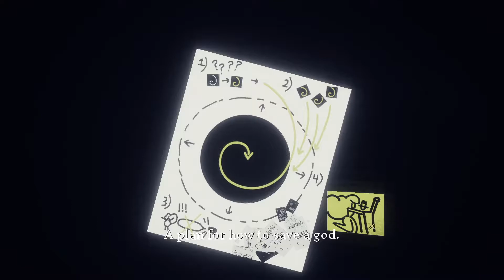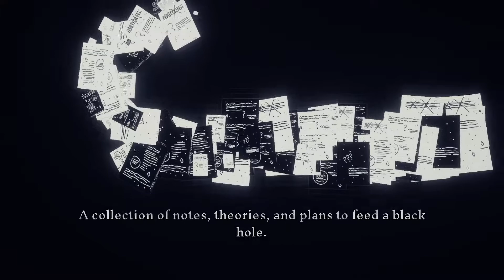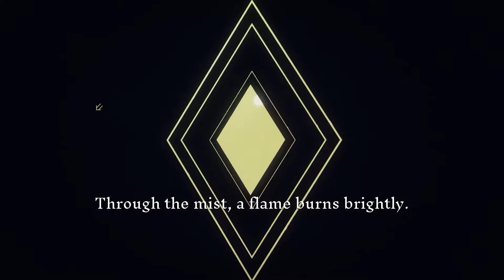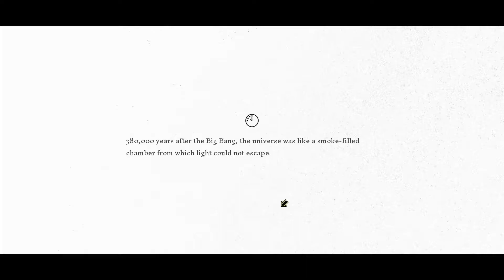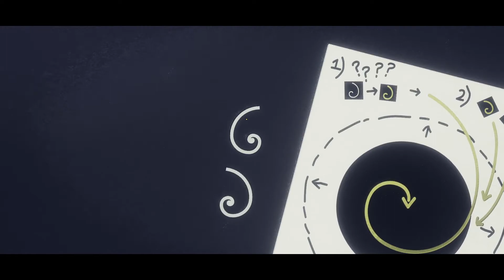Ep 2 - Starstruck (Genesis Noir gameplay)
Lets play Genesis Noir, a noir adventure spanning time and space. When a love triangle between cosmic beings becomes a bitter confrontation